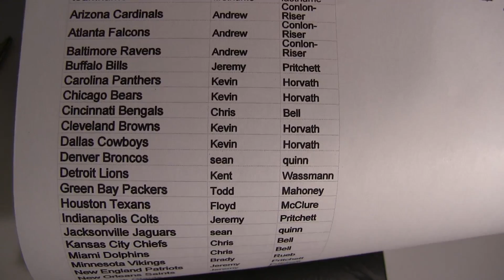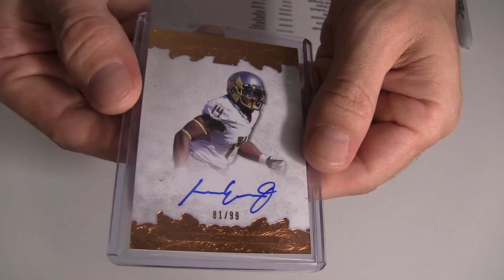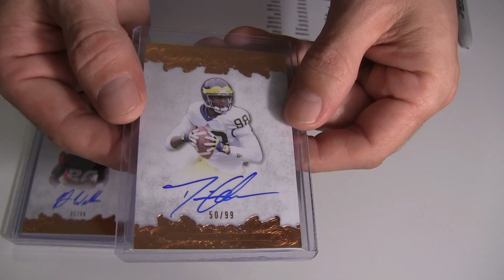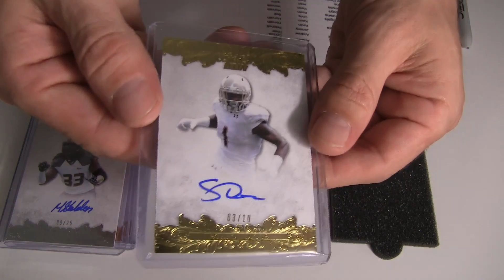5 21 2015 Ultimate #7